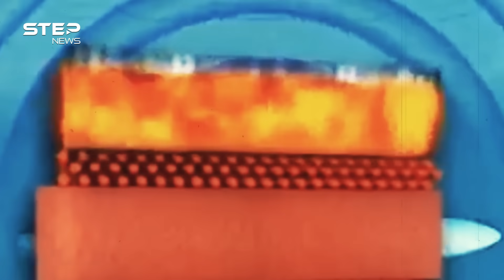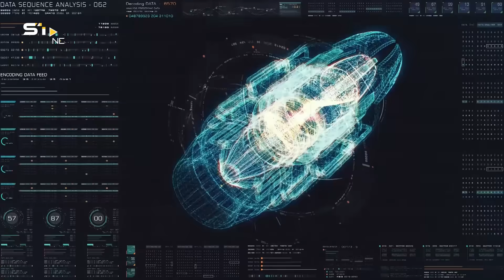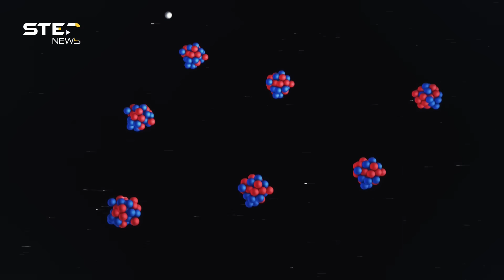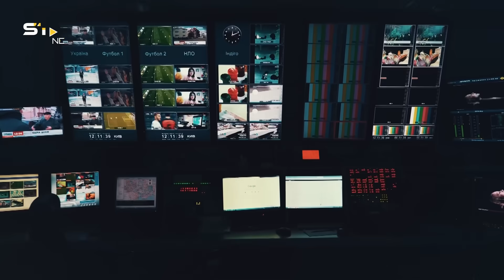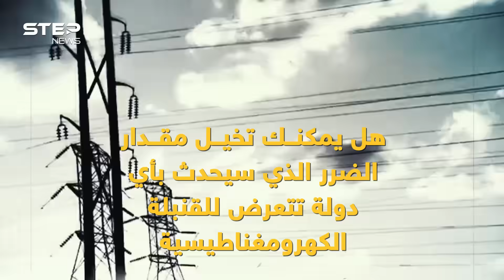القنبلة الكهرومغناطيسية ستعيد البشرية 300 عام للوراء بطرفة عين..من يمتلكها!؟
هي ليست آلة سفر عبر الزمن، لكنها كفيلة بإعادة البشرية جمعاء 300 عام إلى الوراء، حتى باتت اليوم أحد أخطر الأسلحة التي تهدد البشرية، ماذا تعرف عن القنبلة الكهرومغناطيسية ومن يمتلكها وكيف تعمل!؟

      0:00  القنبلة الكهرومغناطيسية ليست آلة سفر عبر الزمن لكنها سلاح مدمر سيقذف حضارة البشر مئات الأعوام إلى الوراء
     2:36  كيف اكتشف العلماء القنبلة الكهرومغناطيسية من وراء التجارب النووية!؟
     3:49  الفوارق بين الأسلحة الكهرومغناطيسية والأسلحة التقليدية
    4:50   النّبضة الكهرومغناطيسية EMP كيف تعمل!؟
      6:28  أي المنصات تطبق القنبلة الكهرومغناطيسية، ومن هم ضحاياها!؟
      7:30  دول تعد على أصابع الكف الواحدة تمتلك القنبلة الكهرومغناطيسية!
     10:25  من يحمي الدول من الآثار المدمرة للقنبلة الكهرومغناطيسية..ما دور مصر!؟